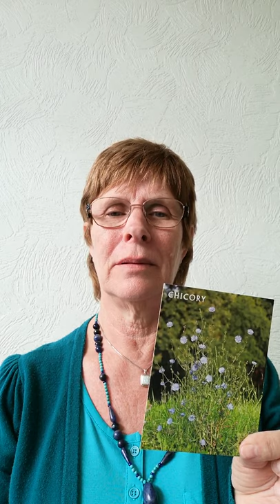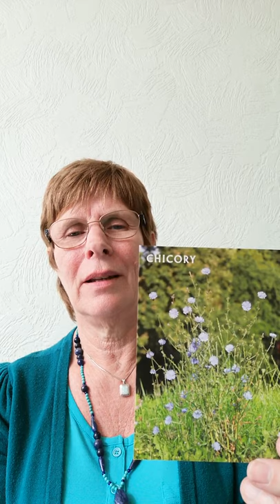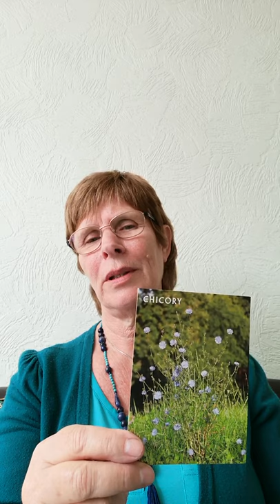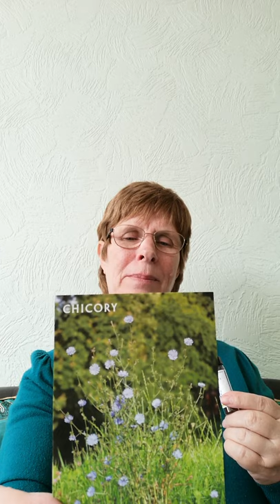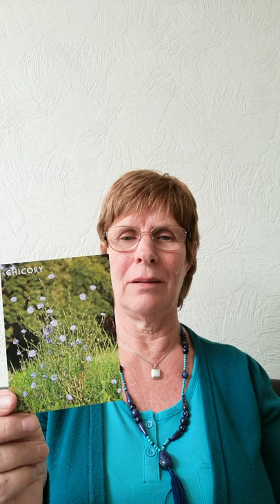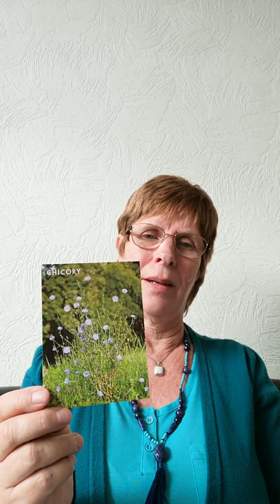Chicory Bach flower remedy for feeling neglected and not cared for. Possessive love.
A natural complementary remedy for your emotional and mental wellbeing.
The remedy Chicory is for times when you are feeling neglected and not cared for.  Possessive love.
For times when you feel like you have given so much to others, and are expecting something in return. There is often a deep feeling of disappointment towards others with this state of mind. Can be very demanding of other's attention.
Chicory helps you to feel supported without the help of those around you, and to be able to give unconditionally without thought of return.
Chicory comes into the mental and emotional healing group of the Bach flower remedies Over-care for the welfare of others.
For more information see page 485 of Free to be me, available through Amazon.com or if you would like someone to talk to contact Dawn through so we can explore how you can help yourself.